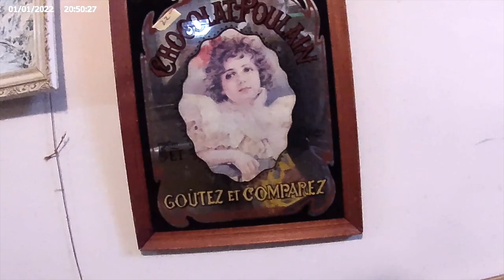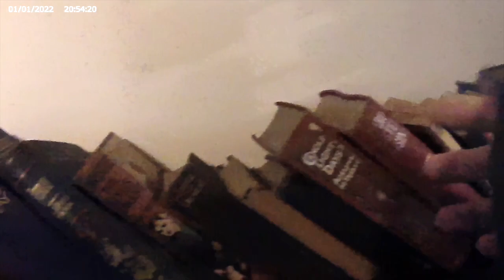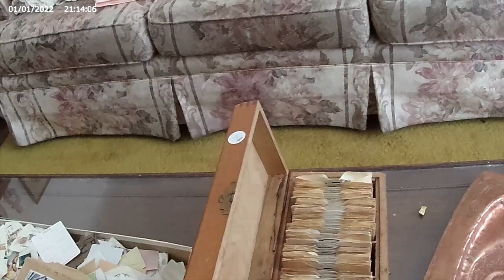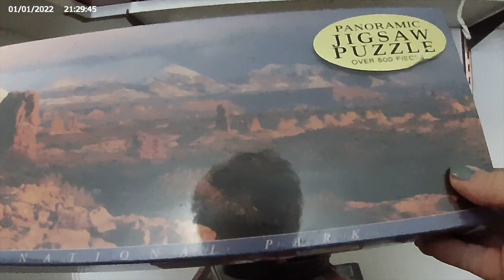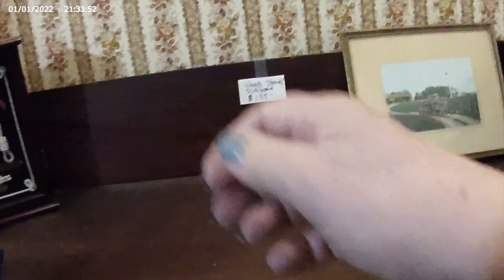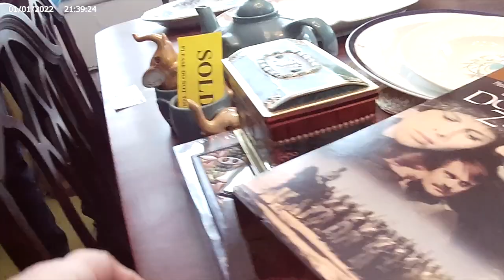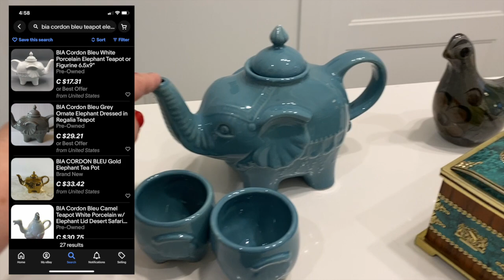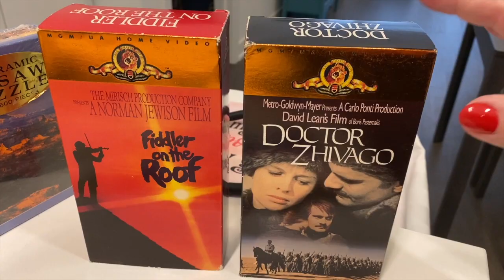Thrift With Me | Estate Sale Finds | DejaVu Thrifting & Reselling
My first Estate Sale of 2023 in Rockliffe Park in Ottawa.  So many linens!  So many I could not take home. Watch the video to find out why!

I invite you to visit my online stores:

EBAY STORE

ETSY STORE

If you are new, please consider Subscribing to my channel and if you like this video please give it a Thumbs Up and hit the Notification Bell to get notification every time I upload a new video!

Stay Safe and thank you for your support!